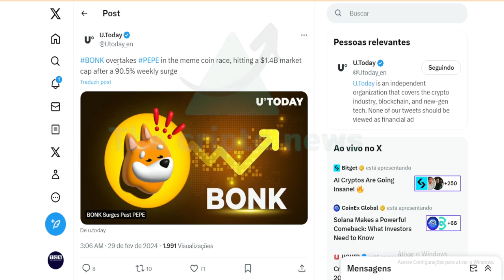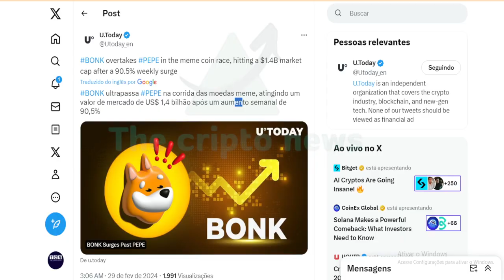BONK ACABA DE PASSAR O PEPE !!